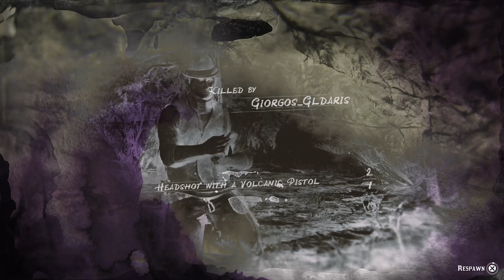Red Dead Online | Name Your Weapon Wapiti Special Edition MVP 🤠